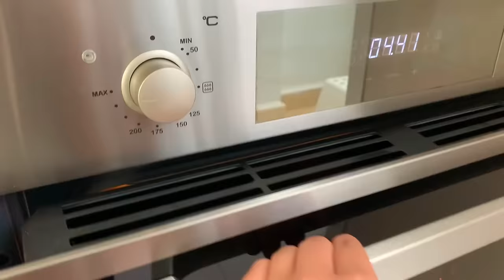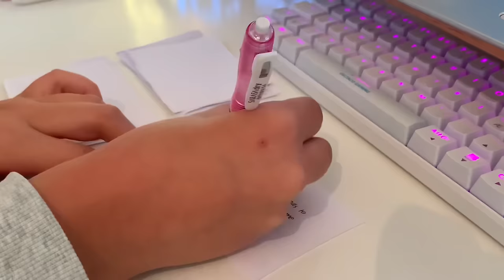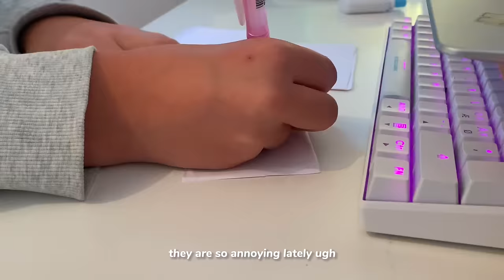study vlog 🥯 waking up at 4am, revising for exams, note taking, rose pasta, beach picnic, skincare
𝓱𝓮𝓵𝓵𝓸! (✿◠‿◠)

ღ

𝓶𝓾𝓼𝓲𝓬 *:･ﾟ✧ ♬ ♪
Naptime in spring ↭ bgm president
Feaher ↭ zukisuzuki
Woods ↭ metzmusic
Cookie ↭ Dani.hz
Le festin lofi ↭ Alphasvara

𝓯𝓪𝓺𝓼 *:･ﾟ✧♡☾
editing? ↭ capcut
thumbnail? ↭ picsart/canva

With love,
Dreamsushi

*:･ﾟ✧♡☾❀ ❀☽♡✧･ﾟ:*